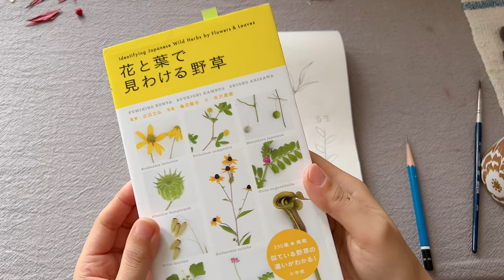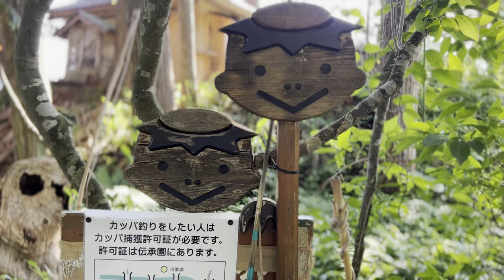【Vlog】 女の子とナンテンの透明水彩メイキング | 遠野・伝承園の雪景色 | Chill Art Vlog | Eng sub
お元気ですか？寒い寒い季節がやってきましたが、今日も明るく絵を描いています。
今回は女の子とナンテンの絵の透明水彩メイキングです。
冬に赤い実をつけるナンテンはとっても可愛くて絵になるモチーフでした。
絵についてあれこれおしゃべりしながらメイキングしていますので
ぜひゆっくり見ていってください♫

動画の感想コメントなどもいただけたらとっても嬉しいです♬
これからもどうぞよろしくお願いいたしますm(_ _)m

【目次】
00:00 　オープニング
　　　　今日描く絵について
01:44 　透明水彩メイキング①（人物）
　　　　肌、髪を塗る
　　　　寒い冬でもモチベーションを保つちょっとした工夫
03:53 　透明水彩メイキング②（人物）
　　　　顔の描き込み
05:30　 透明水彩メイキング③（ナンテン）
　　　　ナンテンについての雑学いろいろ
07:44　 植物を描くときのコツ
09:03　 透明水彩メイキング④（仕上げ）
　　　　ナチュラルスピードでのメイキング
　　　　画家の手つきから絵を学ぶことについて
　　　　配色のバランスをとる
12:11　 完成
　　　　去年描いた絵との比較・成長したこと
13:27　 おまけvlog・遠野の冬景色と雪の伝承園

【使用画材】
・水彩絵具
  ‹ウィンザー&ニュートン プロフェッショナル›
　  パーマネントサップグリーン
　  フレンチウルトラマリン
　  カドミウムレッド
　  イエローオーカー
　  ペリレーンマルーン
　  パーマネントモーヴ
　  バーントアンバー
　  ウィンザーバイオレット
　  ファンダイクブラウン

・アルシュ紙　荒目300mg　26 x 36 cm

・筆　ARTETJE Aquarelliste 920　4号 8号

・100均の白い皿